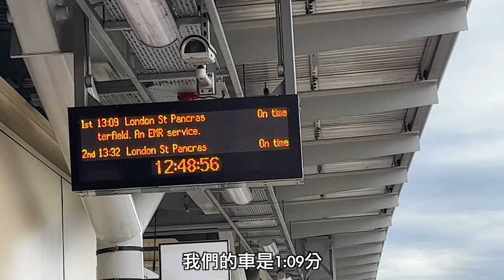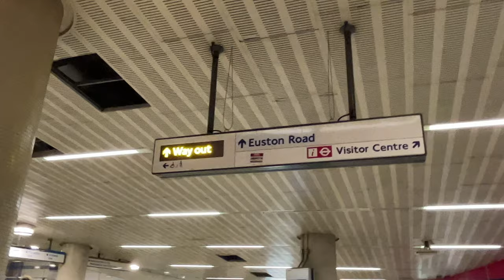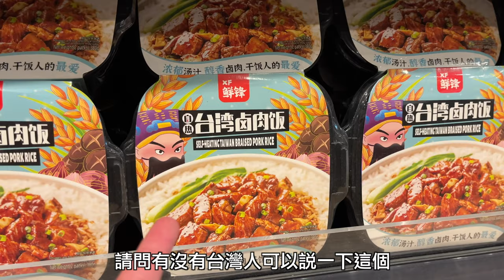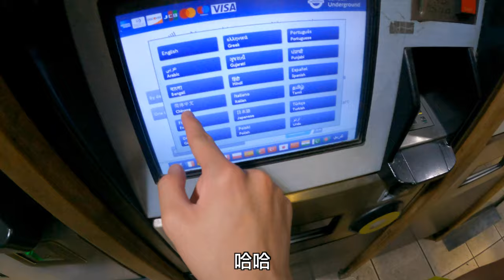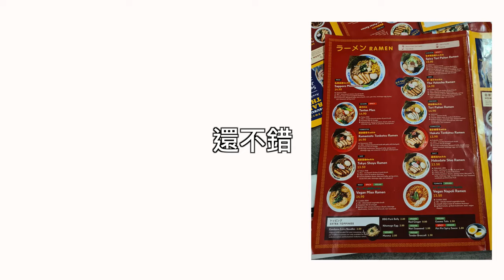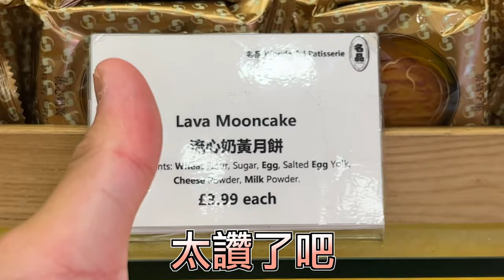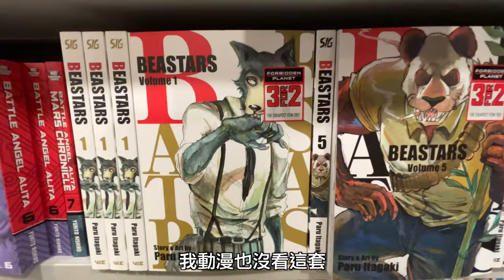【果仁】我去了英國倫敦的唐人街?!!! 【倫敦自由行ep1】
好玩 終於把這條vlog上集給出了
這個禮6天我們去了倫敦玩！
人生第一次去
順便拍片給大家看吧！希望分享一下自己的生活
我們第二天去了唐人街了!! 也太讚

相機：iPhone 13 / GoPro 9 / Samsung Galaxy s20

bye bye !!